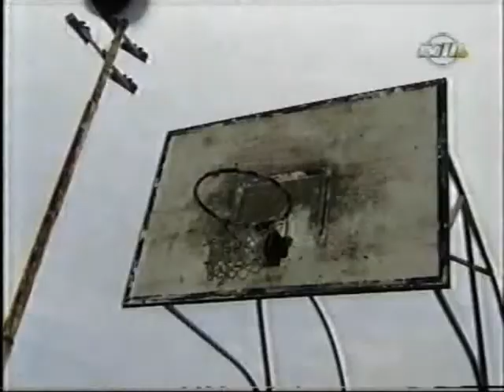Ira Losco u L-ahwa Bum Bum (Part 8)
This is part of a program called GIANNI U L-BQIJA that used to be aired in 2002 on TVM the local Maltese public television. It consisted of three presenters looking for people ready to do something stupid for Lm 100 (Euro 233) and they found lots of volunteers!